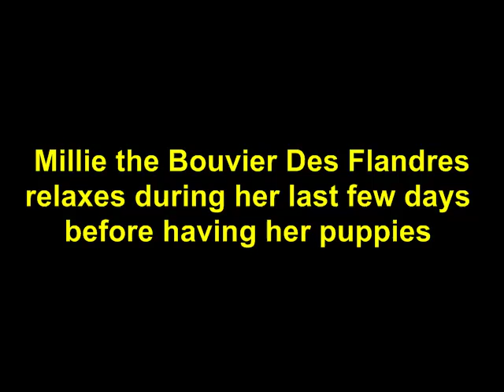Bouvier Millie just before Puppies Oct 2009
Bouvier Des Flandres Millie just a few days before her puppies are born